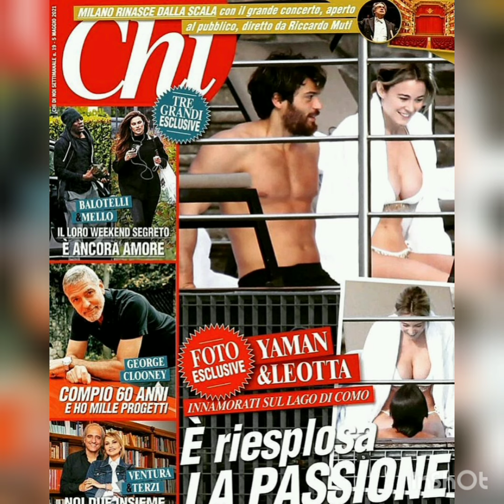Can Yaman married her love Diletta Leotta